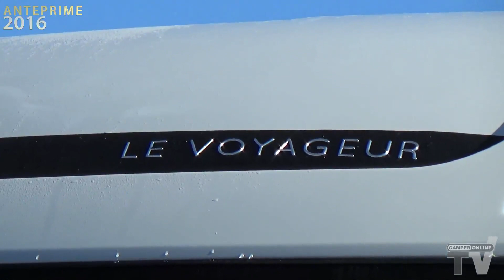Anteprime 2016: Pilote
In video il 2016 della Casa francese: estese le possibilità di personalizzazione dell’intera gamma, introdotte migliorie generali, ampliata la disponibilità di modelli nella fascia fino ai sette metri di lunghezza e tra i furgonati. Al vertice dell’offerta arrivano i Pilote Premium Class. Tutti i partcolari su CamperOnLine Magazine